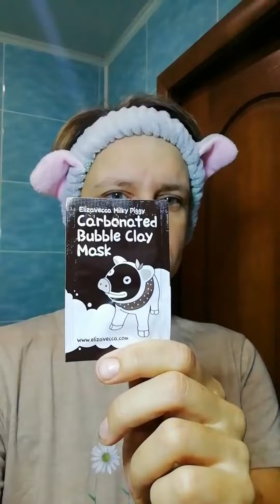Elizavecca Milky Piggy Carbonated Bubble Clay Mask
Классная пузырьковая корейская маска от Елизавекки